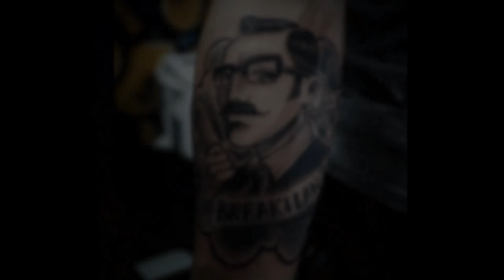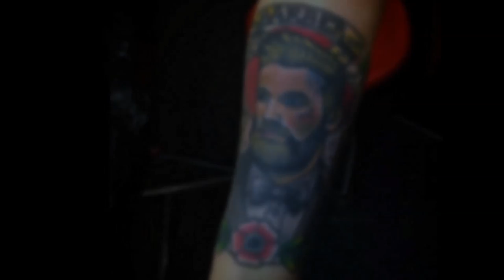100 Barber Tattoos For Men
100 Barber Tattoos For Men